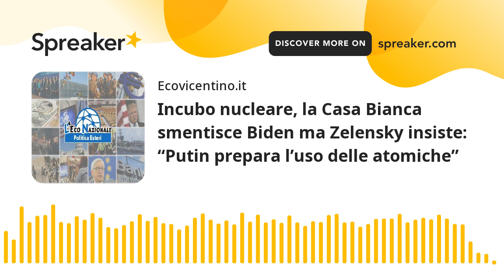Incubo nucleare, la Casa Bianca smentisce Biden ma Zelensky insiste: “Putin prepara l’uso delle atom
Guerra Russia-Ucraina: tra dichiarazioni e smentite, resta alto il rischio nucleare. Il presidente ucraino Zelensky ha lanciato l’allarme, dicendo: “Siamo sull’orlo del disastro nucleare”.